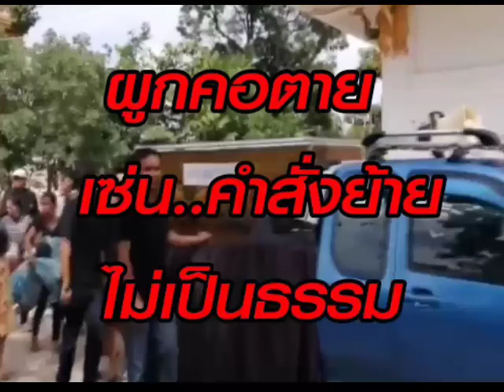สามีครู ผูกคอตาย !! เซ่นคำสั่ง โ ย ก ย้ า ย ไม่เป็นธรรม !! จับต้นชนปลาย Sep 20, 2019